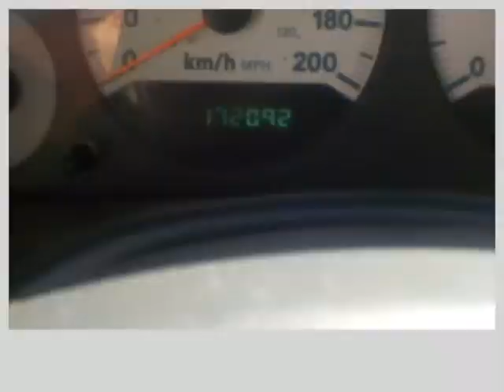2006 Dodge Grand Caravan 4dr (Port Alberni, British Columbia)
3704 3rd Ave
Port Alberni